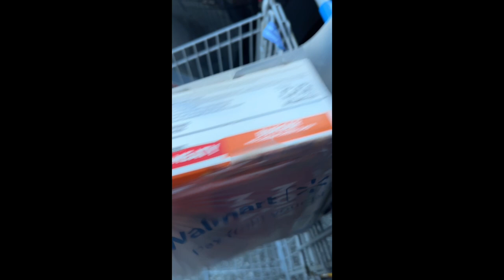DAY IN THE LIFE VLOG: NCAT GREEK NIGHT/ DATE NIGHT